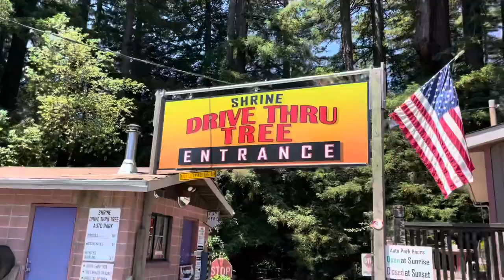July 2022 Road Trip Day 7: Pacific Coast Highway from Crescent City, CA to Bodega Bay, CA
Crescent City to Bodega Bay along the Pacific Coast Highway; Redwoods National Park, Avenue of the Giants, Big Tree, Drive-Thru Tree, Terrapin Creek Restaurant